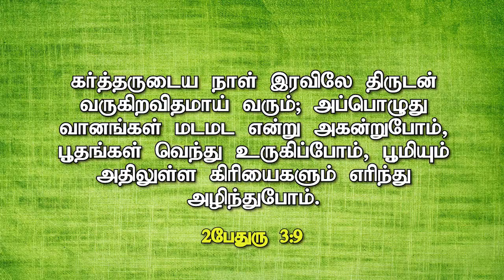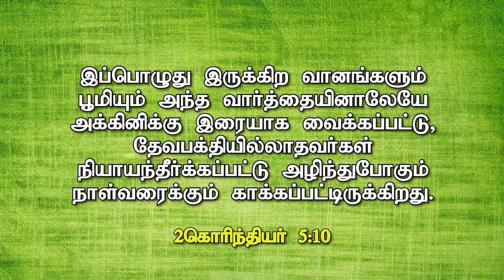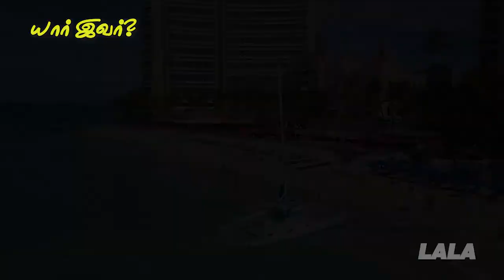எனக்கான தெய்வத்தின் திட்டத்தை அறிந்துகொள்வது எப்படி?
ஒரு படைப்பாளி ஒன்றை உருவாக்கும்போது அதற்கு ஒரு நோக்கம் இருக்கும். எந்த நோக்கமும் இல்லாமல் எந்த ஒரு பொருளும் உண்டாக்கப்படுவதில்லை. தெய்வம் மனிதனைப் படைத்தபோது அவனைக் குறித்த ஒரு திட்டத்தை வைத்திருந்தார். தெய்வம் தான் படைத்த ஒவ்வொரு மனிதனைக் குறித்தும் ஒரு திட்டத்தை வைத்திருக்கிறார். இந்தத் திட்டத்தை நாம் அறிந்துகொள்ள என்ன செய்ய வேண்டும் என்பதைப் பரிசுத்த வேதாகமத்திலிருந்து விளக்குகிறது.